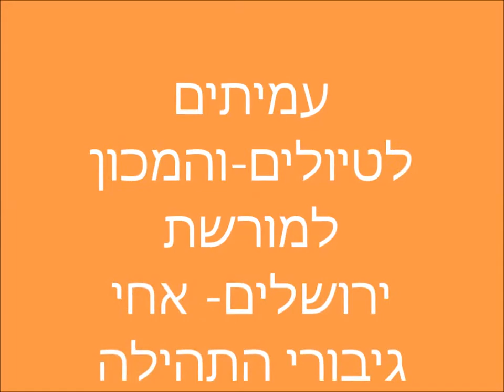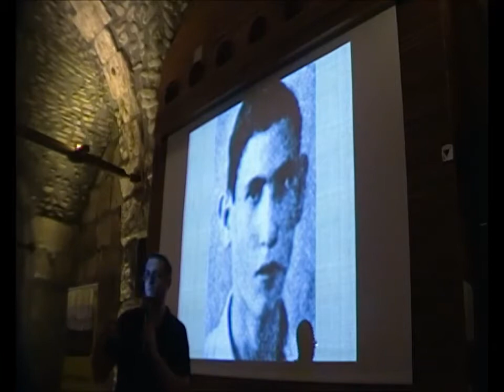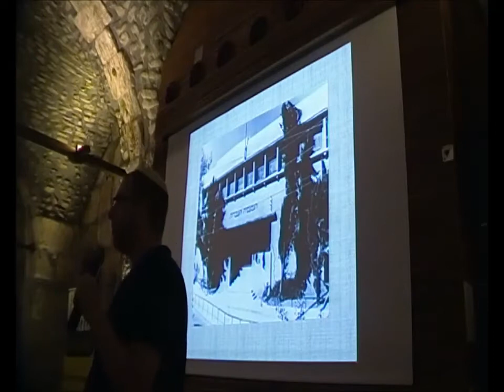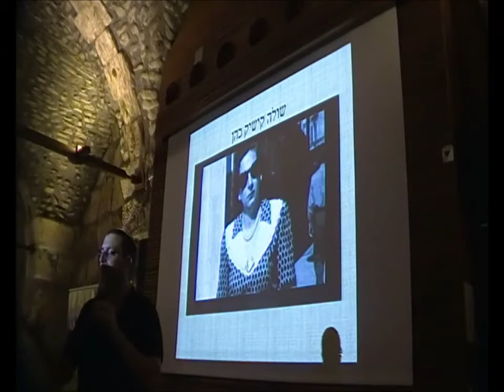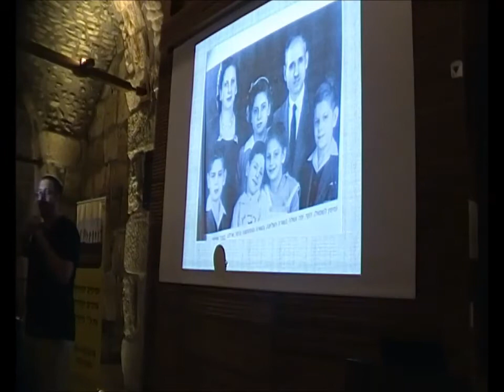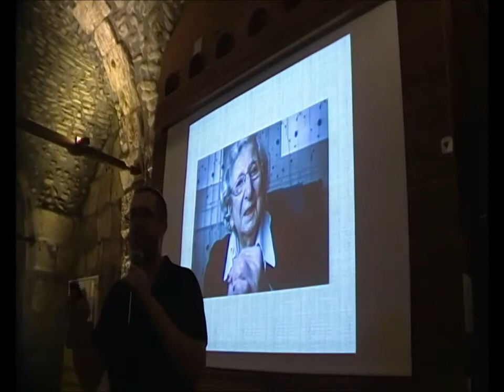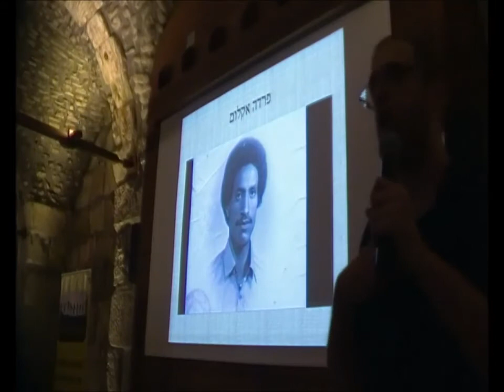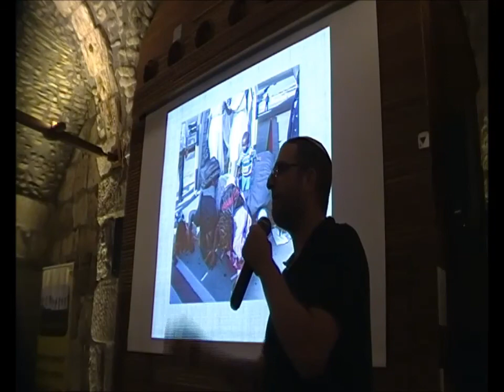0852י"ז מרחשון תשע"ח - אחי גיבורי התהילה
0852י"ז מרחשון תשע"ח -   בשיתוף עמיתים לטיולים והמכון  למורשת ירושלים -אחי גיבורי התהילה-  ארבעה סיפורי  גבורה  שלא כולם מכירים  .                  הדרכה- אביתר ליכטמן       .הפקה-  לשם שמים